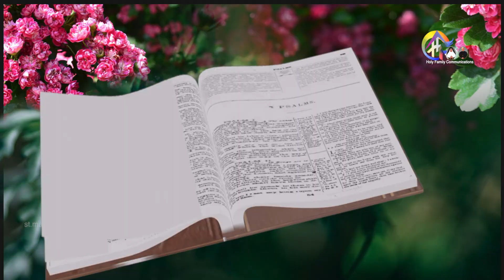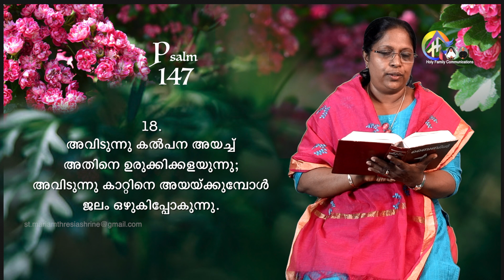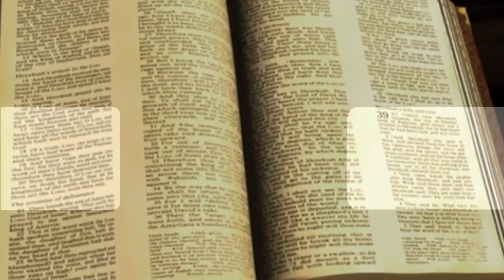Psalm 147 'സർവശക്തനായ ദൈവം' -Ms Mercy Lijo Pazhayattil, St Joseph Parish ,East Puthenchira